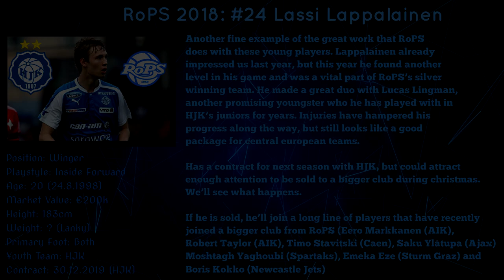RoPS 2018: #24 Lassi Lappalainen (Highlights)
Highlight video of Lassi Lappalainen's first full season on finnish first tier football league Veikkausliiga. The 20 year old loanee had a solid season for RoPS, racking 11 goals and 8 assists on 32 games and ending the season with a Veikkausliiga Silver Medal.